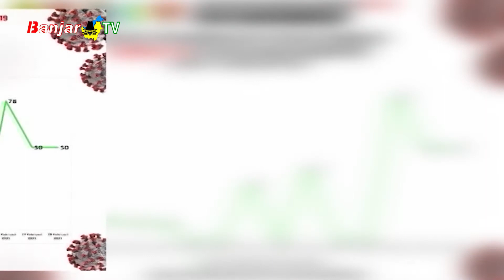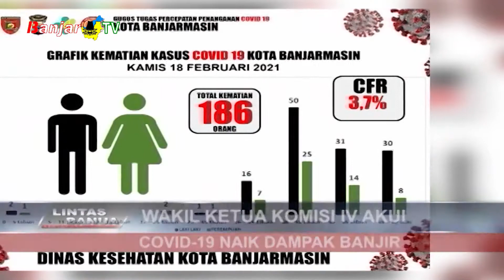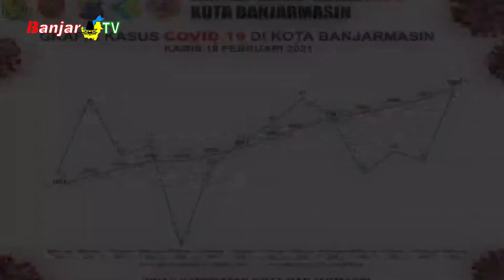WAKIL KETUA KOMISI IV KOTA BANJARMASIN AKUI COVID-19 NAIK DAMPAK BANJIR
Wakil Ketua Komisi IV DPRD Kota Banjarmasin, Zainal Hakim, mengakui masuk akal laporan Dinas Kesehatan terkait kasus covid-19 naik karena dampak musibah banjir. Pasalnya hampir 90 persen warga di pengungsian mengabaikan protokol kesehatan.